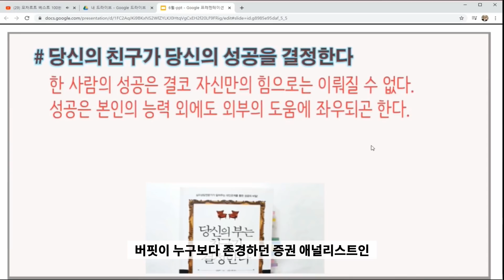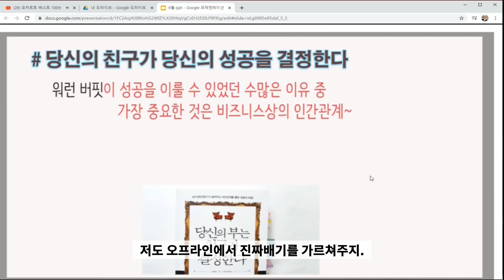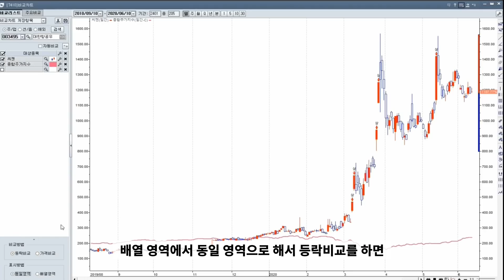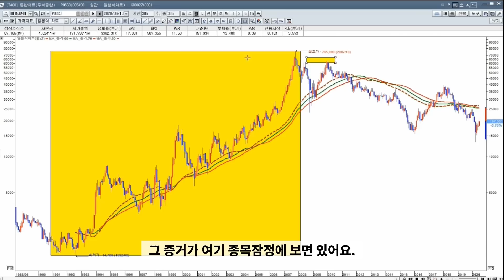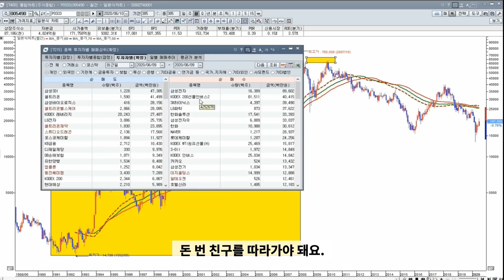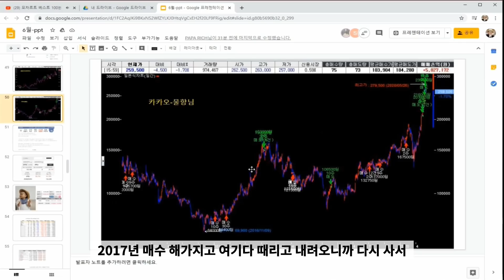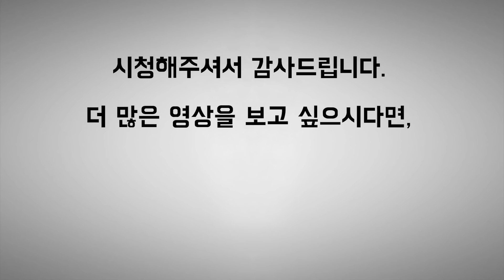손절? 물타기? 코덱스 인버스 2X 레버리지_1부_삼성바이오로직스, 카카오, 네이버, 삼성전자, 삼성SDI, 셀트리온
유튜브 댓글에 투자의 어려움 것을 적어 보세요.
강의 답변 드립니다.

★부자아빠주식학교  6년 연속우수 카페